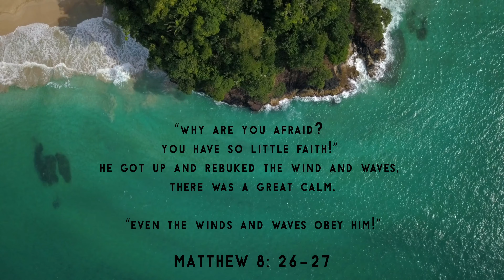Winds & Waves goes offshore fishing in Panama City, Panama with Benjah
Winds & Waves Ep. 2 Offshore fishing in Panama
Special thanks to Capt. Alejandro
Shot & Edited: Mike Johnson